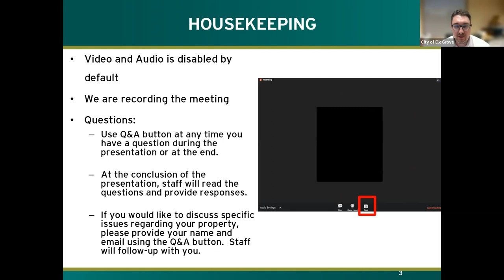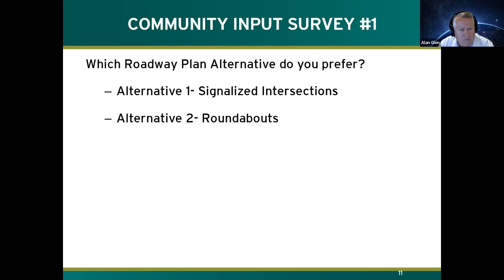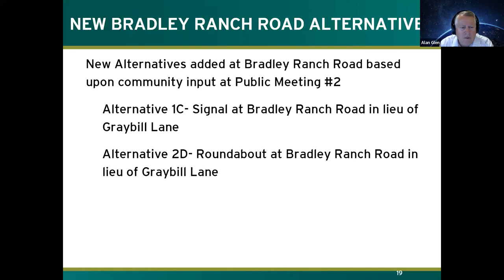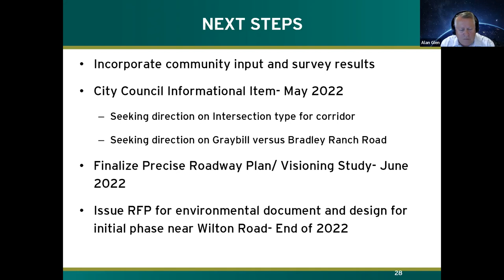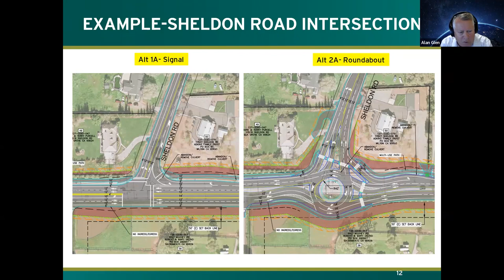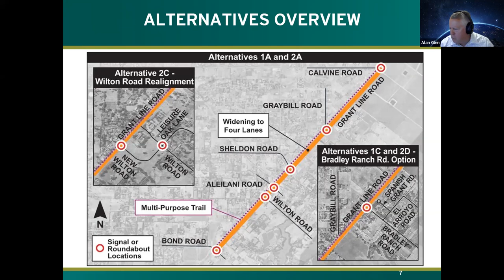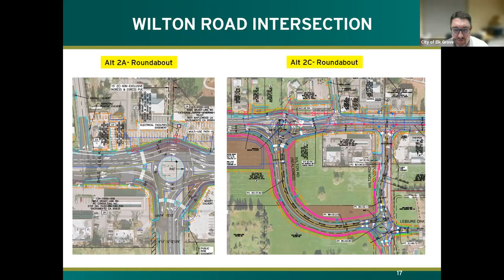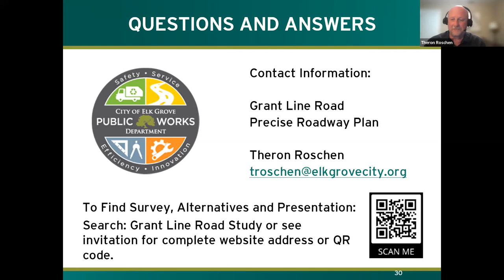Grant Line Rd Precise Roadway Plan Meeting #3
Closed captions will be available soon.